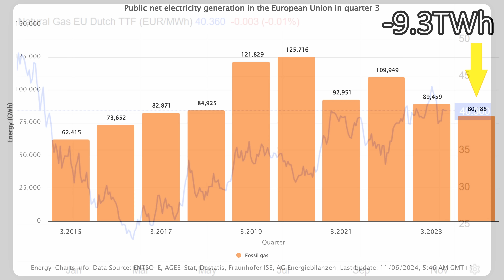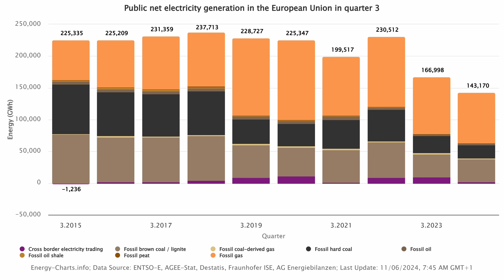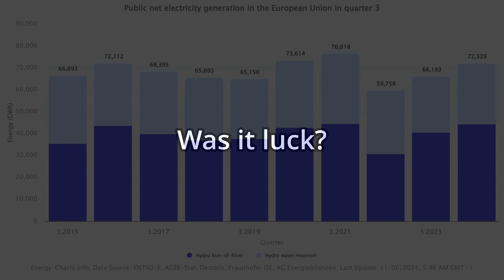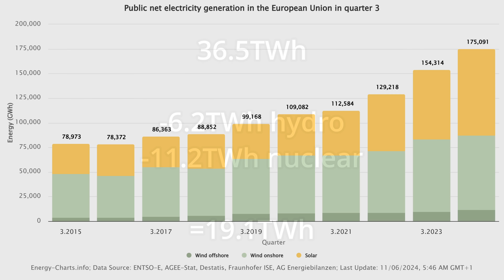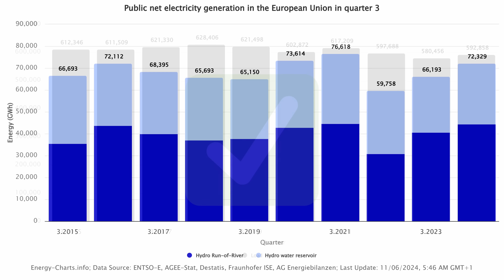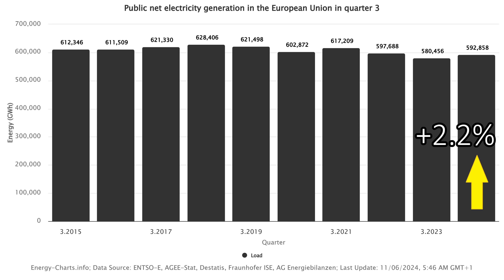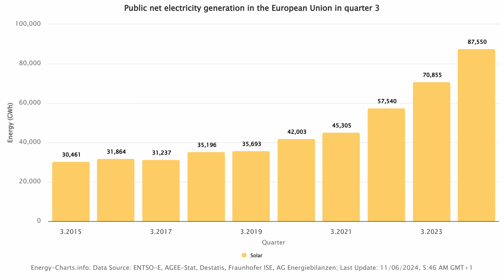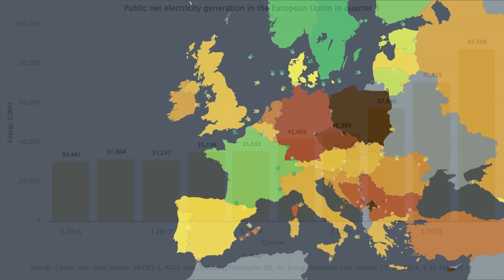New highs in Energy Independence | Q3'2024 Update 🇪🇺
While many doubt Europe's strategy, Europe continues to execute: gas continues to be pushed out of the electricity sector, as wind&solar take its place, and demand returns.

0:00 - Intro
0:10 - Decrease in "bad" electricity
1:55 - Increase in "good" electricity
3:36 - Summary of the changes
4:04 - What hides below the surface
5:41 - Forecast
6:30 - Outro